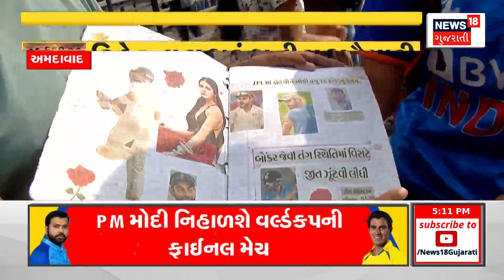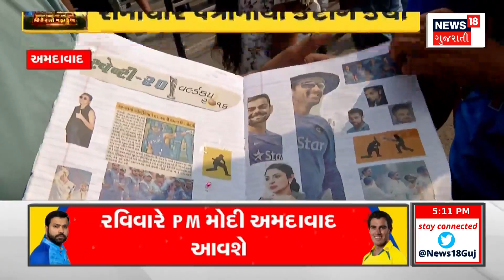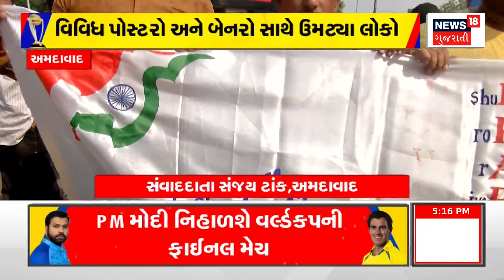Ahmedabad Police એ વર્લ્ડ કપની ફાઈનલ માટે તડામાર તૈયારી | World Cup Final | Gujarati News | News18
A special arrangement has been made by the police regarding the final match of the World Cup to be held in Ahmedabad.

અમદાવાદમાં યોજાનારી વર્લ્ડ કપની ફાઈનલ મેચને લઈ પોલીસ દ્વારા ખાસ વ્યવસ્થા ગોઠવવામાં આવી છે. n18oc_ahmedabad